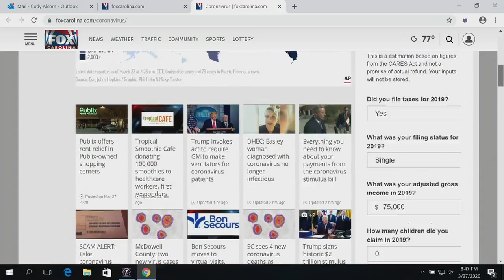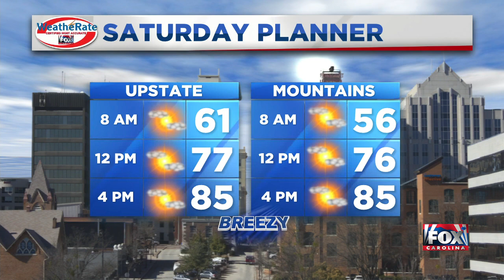FOX Carolina Video Flash Briefing - March 27, 2020 - 9 PM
Cody Alcorn and Isaac Williams have the latest updates from our studio. (3/27/2020)